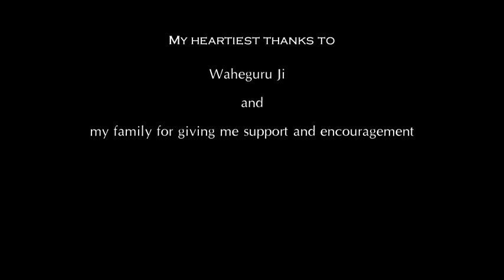Five Folds ..Short movie